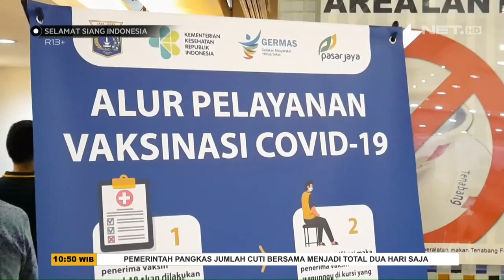Pedagang Kecewa Kuota Vaksin Habis - SSI